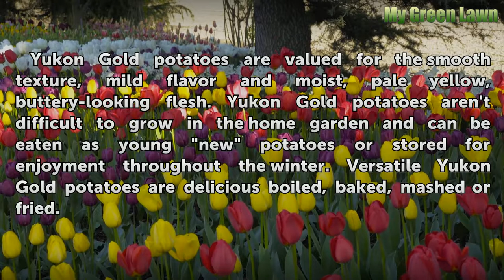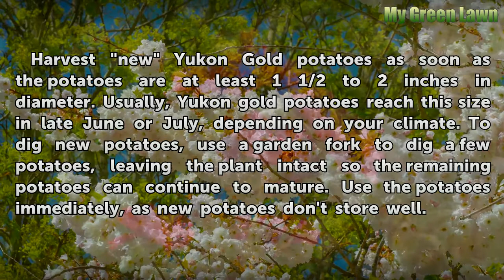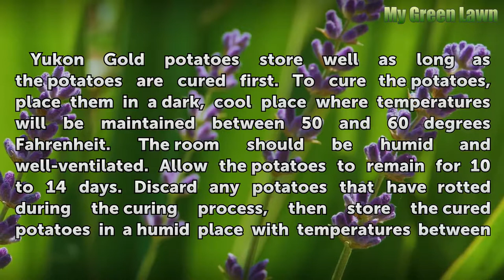The Times to Plant and Harvest Yukon Gold Potatoes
The Times to Plant and Harvest Yukon Gold Potatoes. Yukon Gold potatoes are valued for the smooth texture, mild flavor and moist, pale yellow, buttery-looking flesh. Yukon Gold potatoes aren't difficult to grow in the home garden and can be eaten as young "new" potatoes or stored for enjoyment throughout the winter. Versatile Yukon Gold potatoes...

Table of contents The Times to Plant and Harvest Yukon Gold Potatoes
When to Plant 00:39
Harvesting New Yukon Gold Potatoes 01:18
Harvesting Yukon Gold Potatoes for Storage 01:50
Storing Yukon Gold Potatoes 02:18